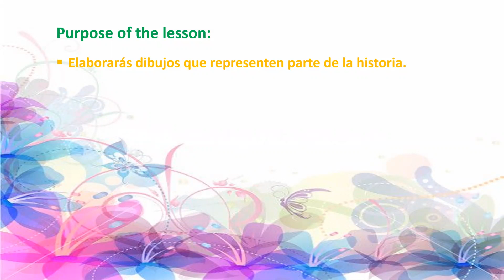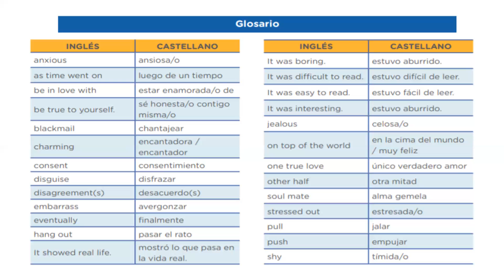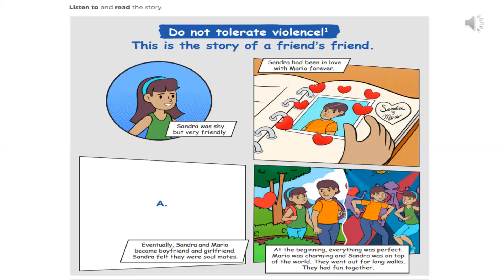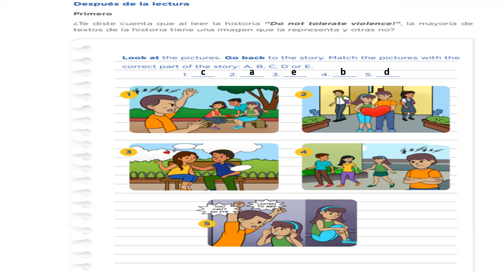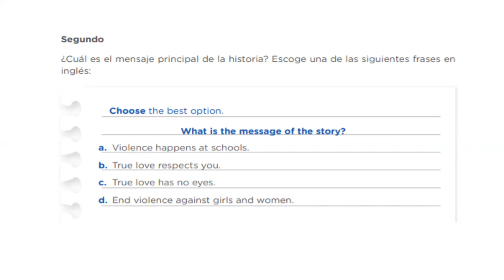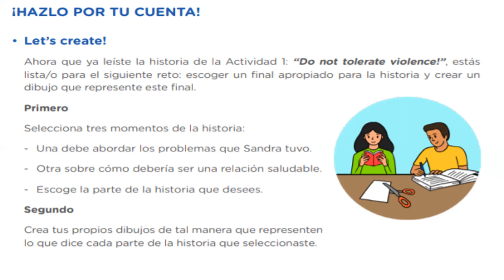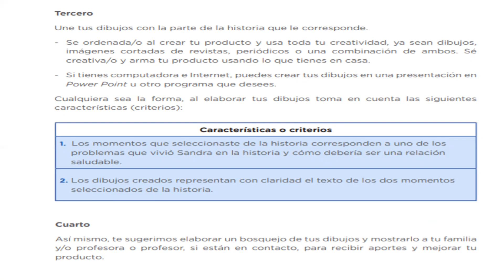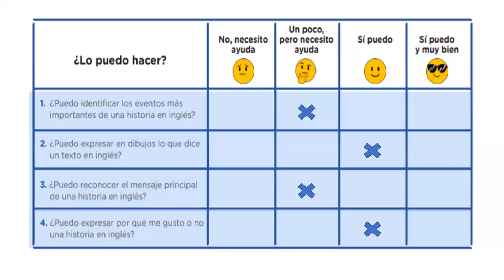WEEK 23 LESSON 23